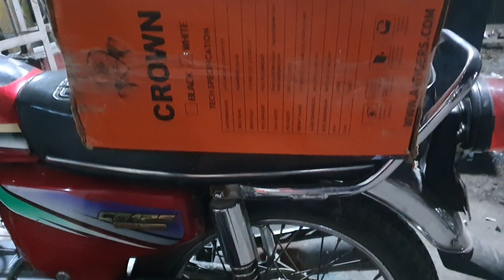Your Parcel Packed And Going To Shipped